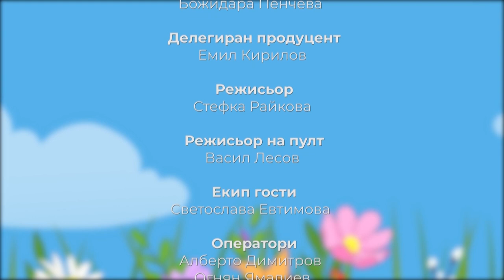Дневникът на една бременна - 14 г.с. - Тест за резус фактор на плода - Семейно време с Мама Йоко